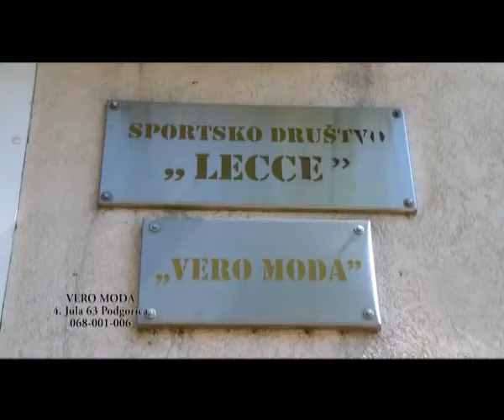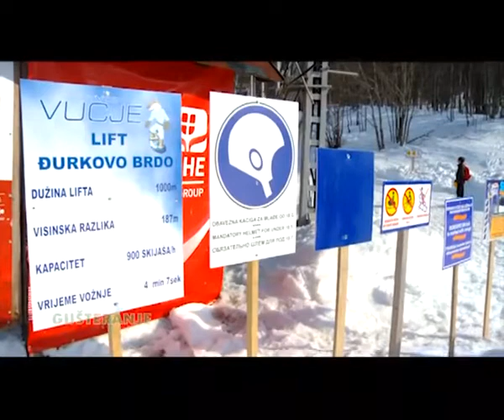Gusteranje Janko Vujovic Matija Milacic SNOW DANCE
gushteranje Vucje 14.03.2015